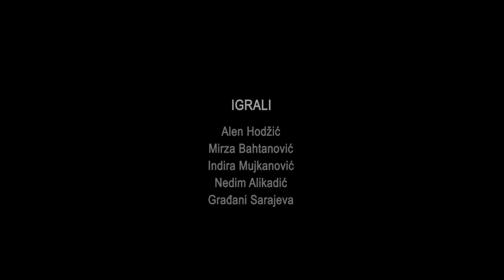The Chase - Potjera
Potjera je vježba iz predmeta Montaža na Akademiji scenskih umjetnosti u Sarajevu.